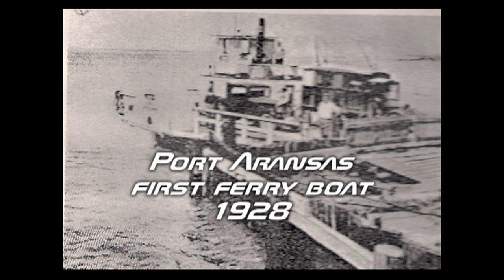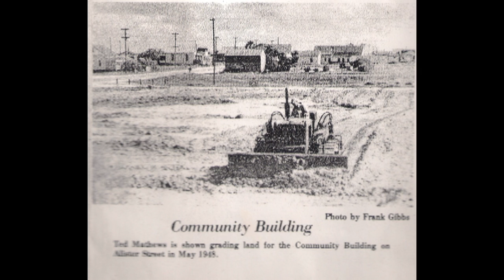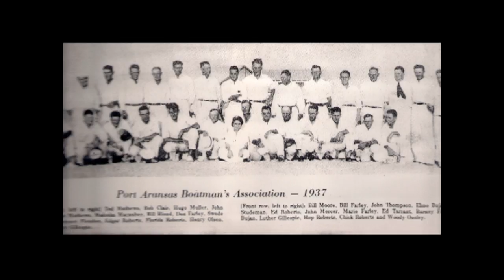That's My Island by Patsy Jones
Decated to my Mother, Olline Mathews, who left me with these original pictures and clips.  From the Mathews family archives...  I would like to share them with you.  There is more I can tell you about these pictures.